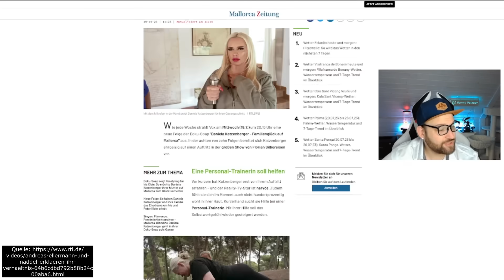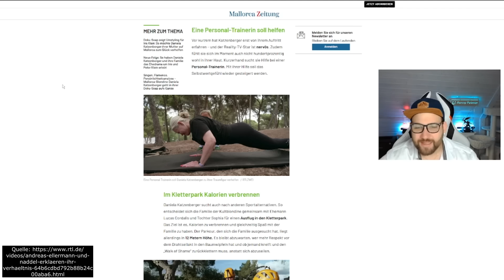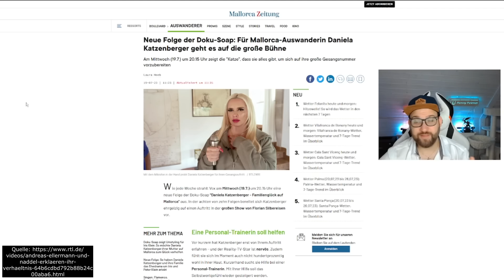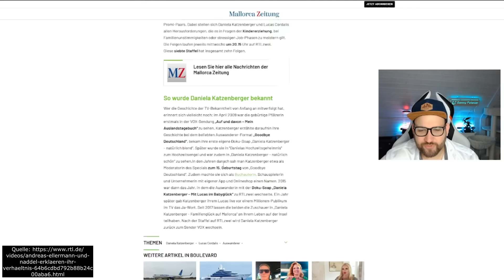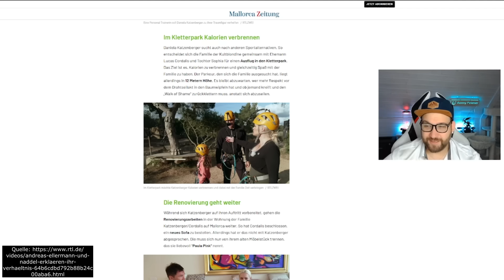Daniela Katzenberger STREICHT „Iris Klein Familien-UNGLÜCK auf Mallorca“ aus der Sendung?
Gestern lief eine neue Folgen Daniela Katzenberge Familienglück auf Mallorca auf RTL 2 und zusehen war Daniela Katzenberger, Lucas Cordalis und Sofia im TV. Daniela berichtete von ihrer Angst vor der großen Florian Silbereisen Show und musste sich einem Therapeuten offenbaren. Mittels Klopfen sollte sie ihre Angst verlieren. Aber auch Sport war sehr wichtig um wieder in die alten Hose zu passen. Besonders angenehm in dieser Folge war, das Iris Klein mit ihrem Familienunglück auf Mallorca keine weitere Sendezeit mehr bekommen hat. Das machte die Folge sehr viel erträglicher.